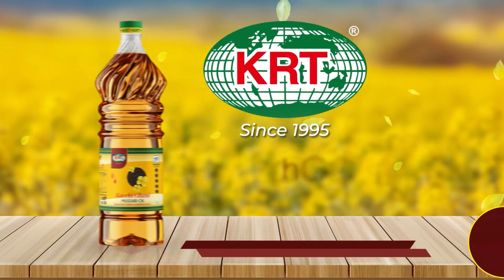Body recovered from Fuleswari Bazaar (Hindi)